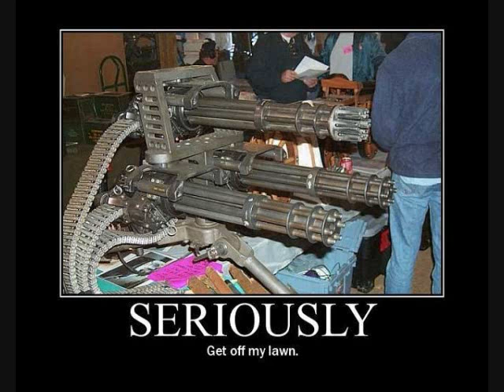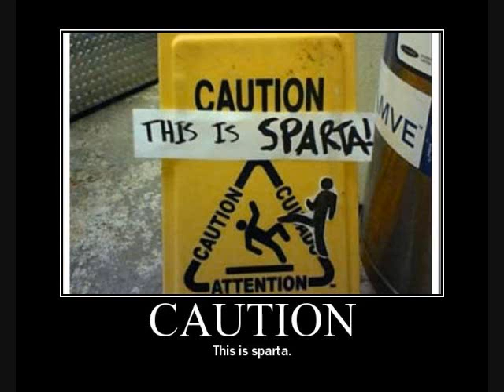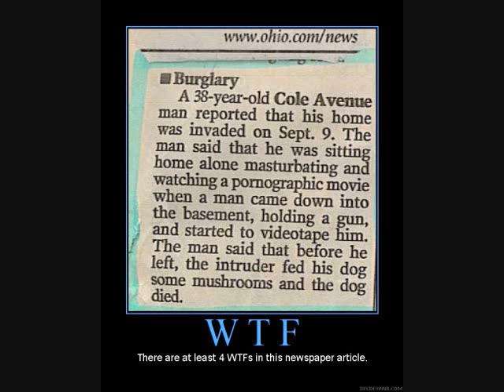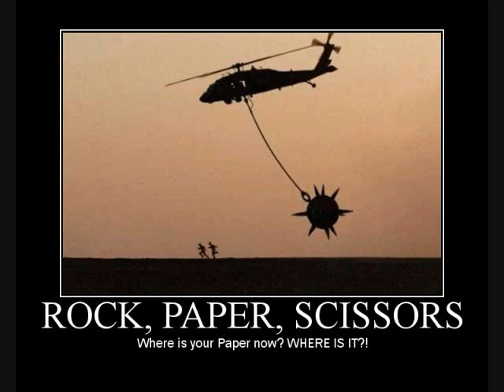motivation poster - montage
There are a couple good ones i left out, but i didnt feel like adding anymore...

Basshunter - when you leave (numa numa)
Basshunter - bassmachine